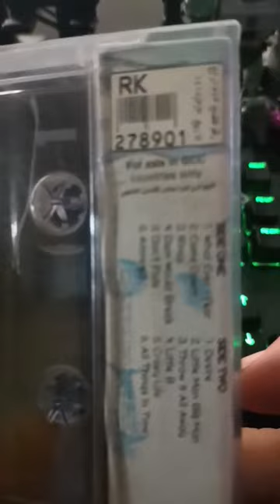Toad The Wet Sprocket - Coil Cassette Album Made for the Gulf States